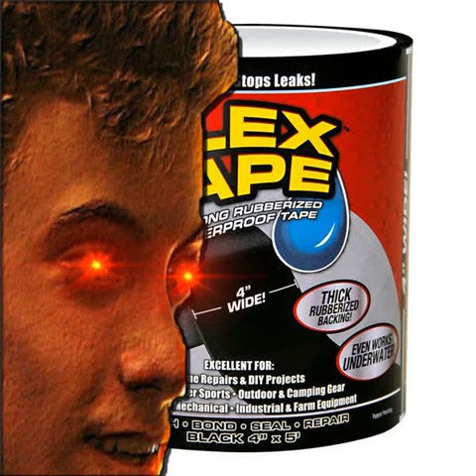Get That Flex Tape - Landry Grandstaff ft. Phil Swift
I did promise I would drop the song at the end of the year, but I was planning on doing a music video. The thing is I don't have enough time to do a music video (that'll be good today).